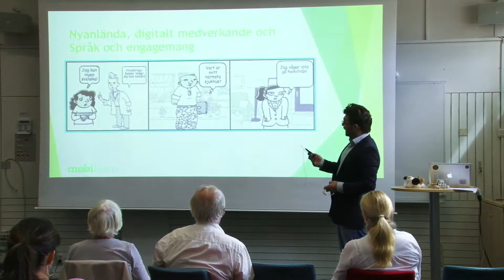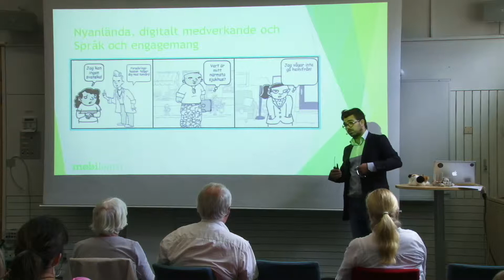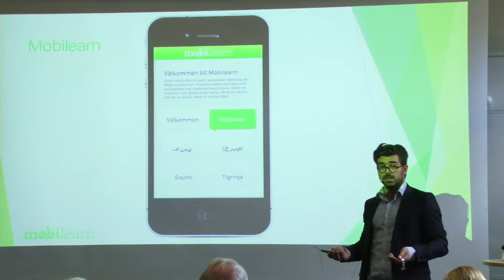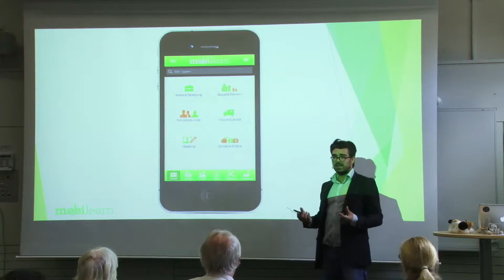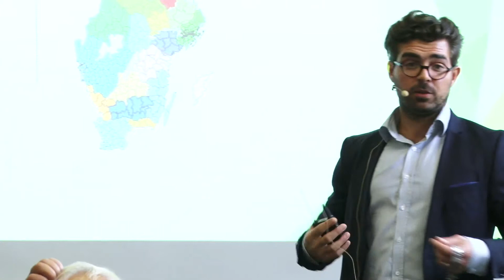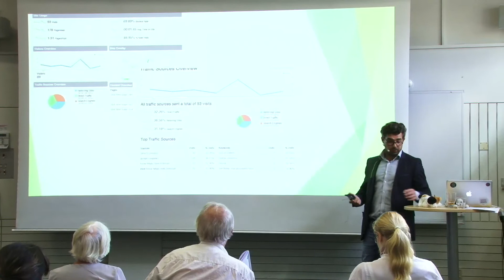DigiMeet Digidel2013 GR - Ernest Radal, Mobilearn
Var ligger mitt närmaste apotek? Vad är mammapenning? Svåra frågor att svara på, speciellt om man inte kan svenska. Mobilearn samarbetar med sju myndigheterna, översätter deras information, tankar ner den till mobilen och man kan sedan söka bland frågorna på sitt eget språk tex somaliska, arabiska.